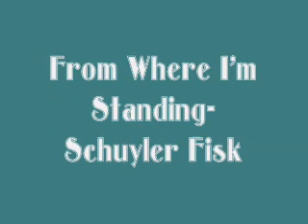Natalie/Zac-From Where I'm Standing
I was gonna use another song but my wmm was a butt and it didn't work. This is based off a story with a friend.

Plot:Natalie and Zac were friends growing up. Eventually they became friends with benefits and Natalie at the age of 18 found herself pregnant. Zac left town without a warning. Eventuallly he came back and found out he had a daughter. Getting back with Natalie he was happy and soon she was pregnant with their second child. A son whom they named River.